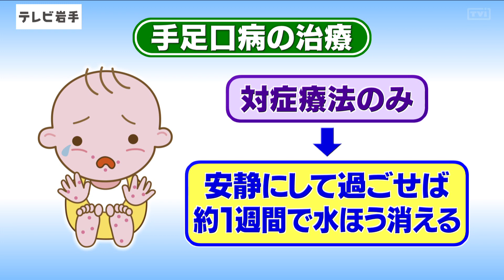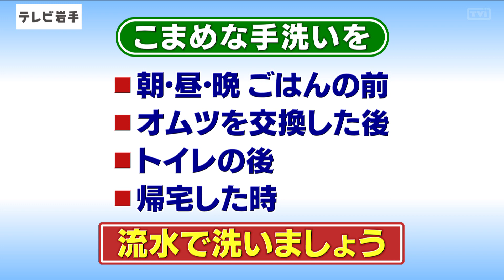いわて元気○（マル） 【流行！手足口病】（2019/7/30放送 ニュースプラス１いわて）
手足口病は、ウィルス性の感染症で、主に子どもがかかる夏かぜの一種。全国的には国が統計を取り始めて以降で最悪の流行となっている。県内でも患者数が「警報値」を超えている地域があり、患者増加のおそれも。子どもだけでなく大人がかかるケースもあり、注意が必要。症状と予防法、今後の見通しなどについて紹介する。